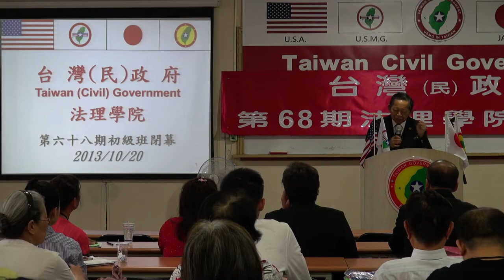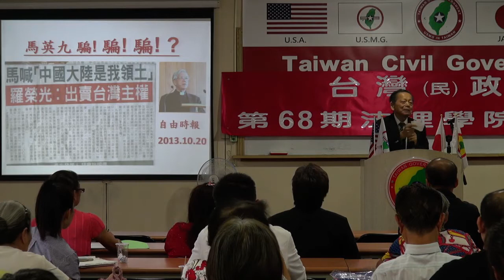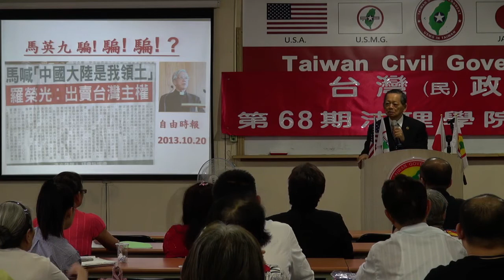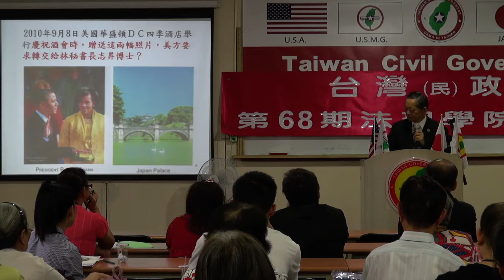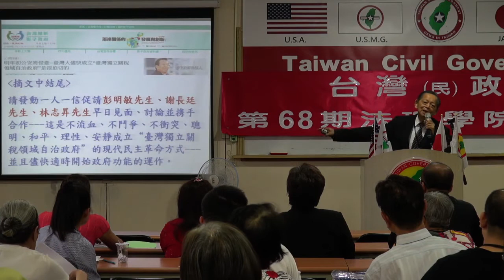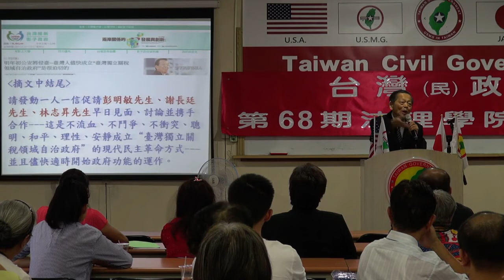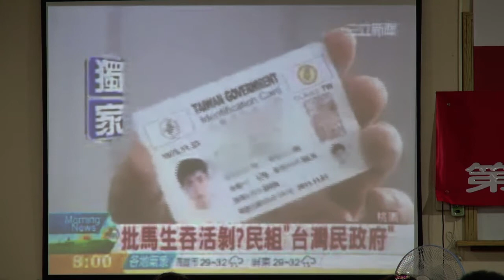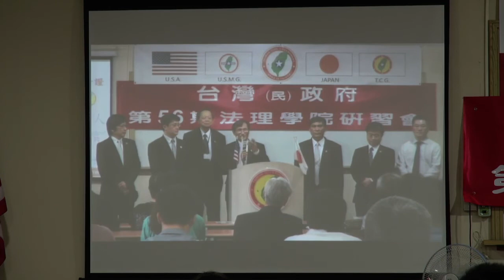131020-11-閉幕詞-張文彥-台灣(民)政府第68期法理學院研習會